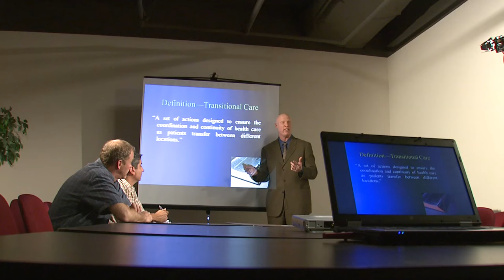Geriatrician Eric Coleman: 2012 MacArthur Fellow | MacArthur Foundation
Geriatrician Eric Coleman was named a MacArthur Fellow in 2012. The Fellowship is a $500,000, no-strings-attached grant for individuals who have shown exceptional creativity in their work and the promise to do more.